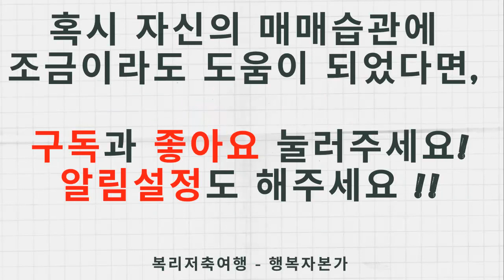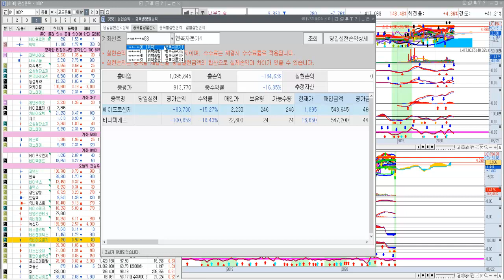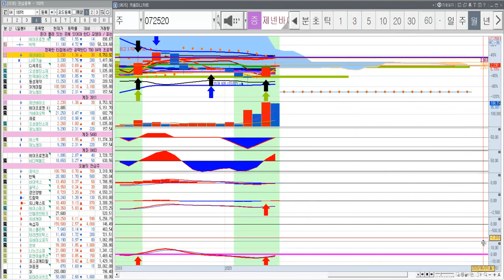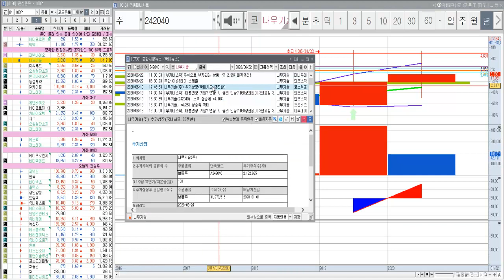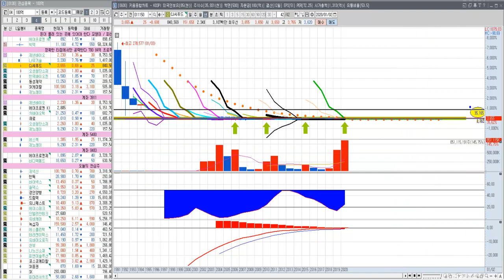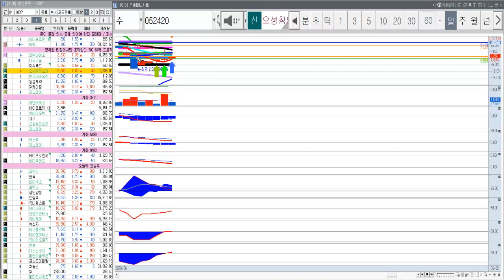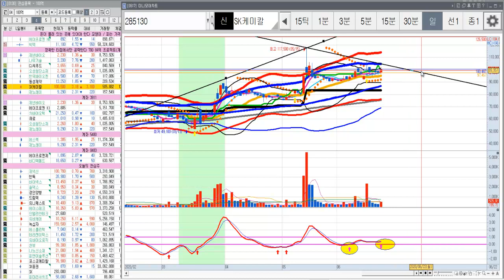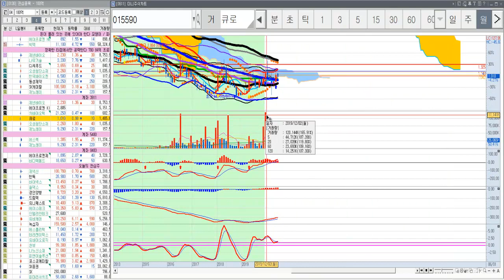[관심종목] 6월 22일 정리(매수금지-공부용)SK케미칼, 나무기술, 제노레이, 오성첨단소재, 에스맥, 에이프로젠KIC, 바디텍메드